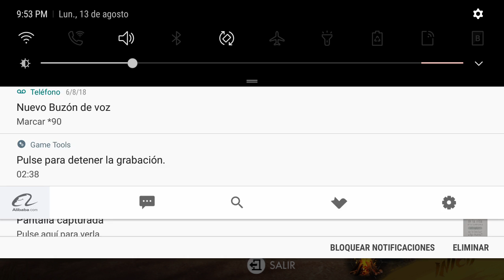Free Fire Me botaron el pelo de un solo lineon!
Final cortesia por MaynorDi!